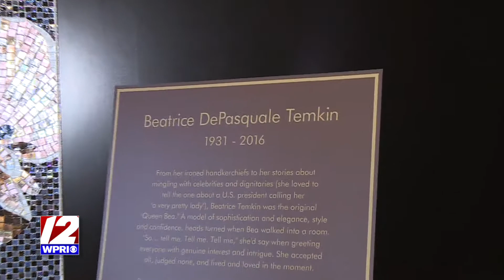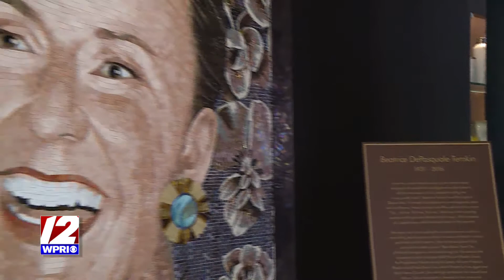Welcome to The Beatrice